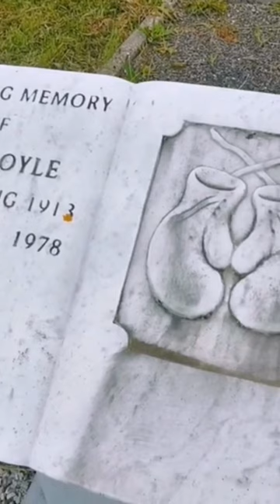Boxer Jack Doyle | Famous Graves. He Once Knocked Out Clarke Gable Over Actress Movita.